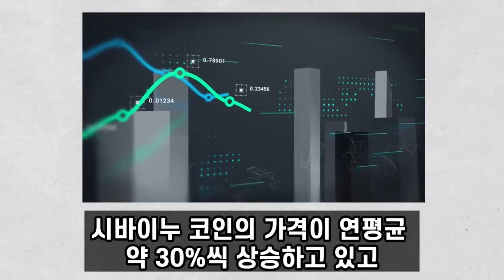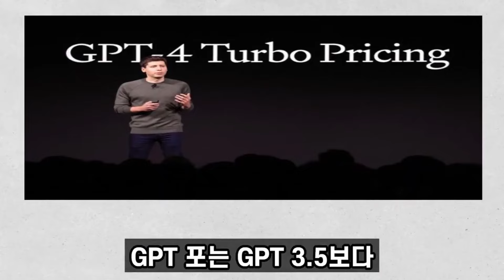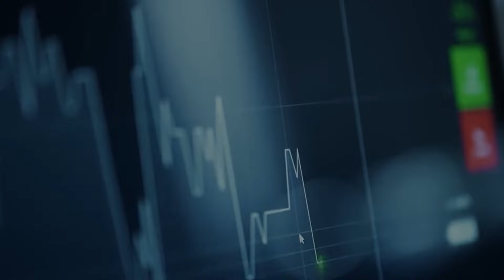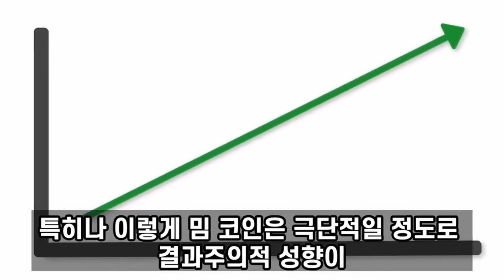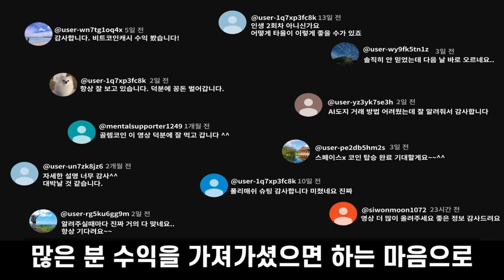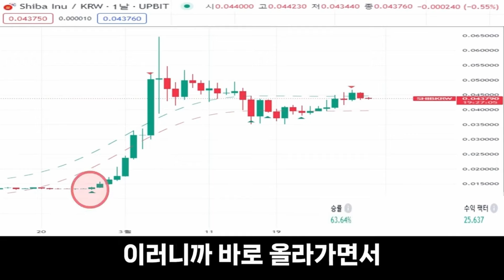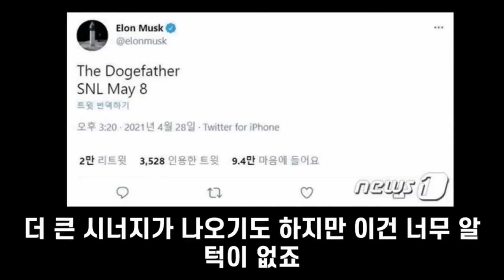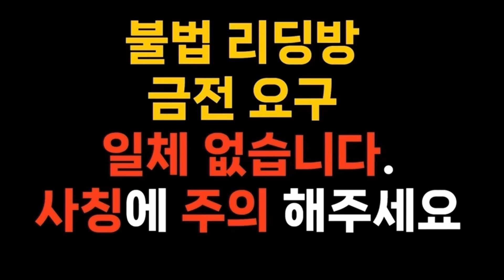[시바이누코인]시바이누2공개 "이 코인" 98만배 상승 올해 마지막 인생 역전 기회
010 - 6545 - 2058  이쪽으로
'대박' 문자 ✉️ 보내주시면
관련된 종목 📊 정보 📄 들을 알려드리겠습니다.

코인 작가 여러분들
유료 리딩 방 , 금전 요구 절대 없고
100% 💯  무료 입니다.

여러분들의 차트를 써드리는 코인 작가 채널로
구독자분들의 통장 잔고,행복지수를 올려주는 영상으로
찾아뵐테니까 많은 시청 부탁 드립니다.

시바 이누(SHIB)와 같은 민 코인이 다시 주목받으며 비트코인 억만장자 예측이 화제가 되고 있습니다. 비트맥스의 공동 설립자인 나서 헤이지는 현재 암호화폐 투자에 있어 이상적인 기회라며, 법정 화폐와 여분의 현금을 보유한 사람들에게 암호화폐 투자를 권장했습니다. 그는 인플레이션에 따른 통화 정책이 비트코인과 암호화폐 시장에 긍정적인 영향을 미칠 것이라 예측하며, 전 세계 주요 경제국들이 더 많은 돈을 찍어낼 가능성을 언급했습니다.

미코인더스트리(Meme Coin Industry)에 따르면, 민 코인은 적은 돈으로 큰 수익을 얻을 수 있는 테마로, 특히 시바 이누와 도지 코인이 큰 상승세를 보이고 있습니다. 시바 이누는 24시간 동안 7% 이상 상승했고, 지난주에는 12% 상승했습니다. 플로키, 피피 등도 각각 큰 상승률을 기록했습니다.

민 코인은 인터넷과 SNS의 미믹과 농담에서 영감을 얻어 만들어진 암호화폐로, 특정 유명인이나 커뮤니티의 언급으로 수천 배 이상의 상승률을 기록할 수 있습니다. 일론 머스크의 도지코인 언급, 시바 이누의 큰 수익 사례 등 다양한 민 코인들이 높은 수익률을 보여주고 있습니다.

투자자들은 민 코인의 기초적인 이해와 지식을 가지고 투자해야 하며, 적은 투자금으로 큰 수익을 얻을 수 있는 기회를 잘 활용해야 합니다. AI 테마 또한 주목받고 있으며, 1950년대부터 시작된 AI 발전은 2016년 알파고의 성공과 2023년 오픈AI의 GPT-3.5 출시 등으로 크게 성장해왔습니다. AI는 생성형 AI를 통해 창작의 영역에서도 혁신을 이루고 있습니다.